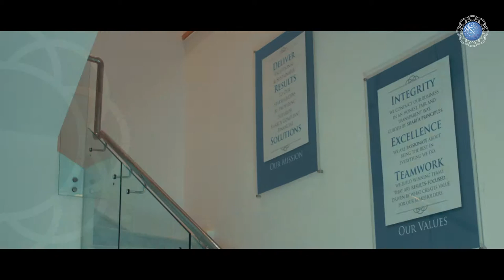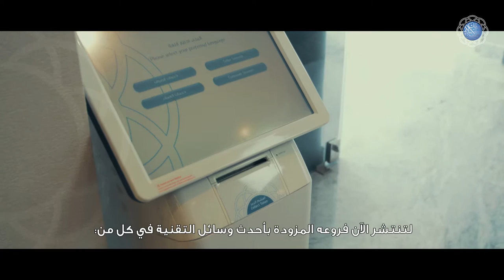alizz islamic bank English Corporate Video